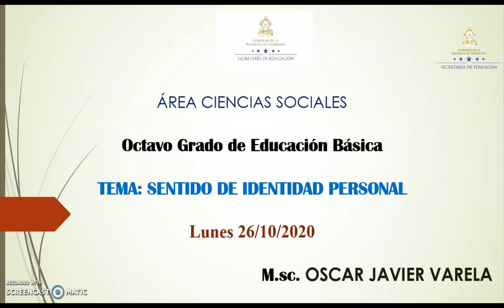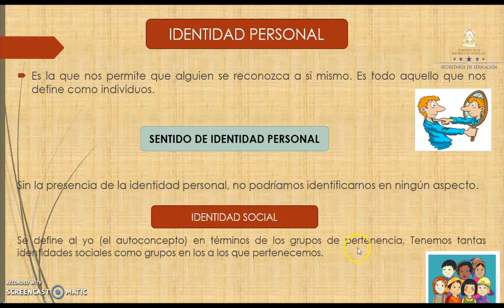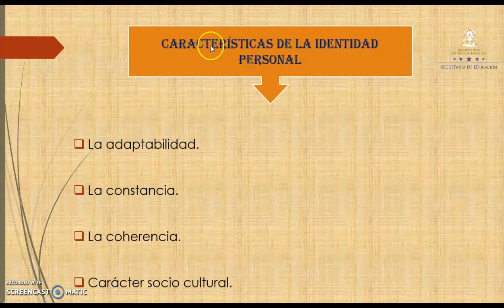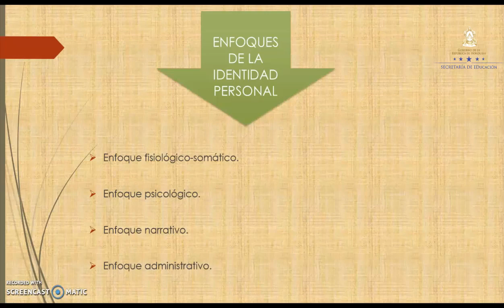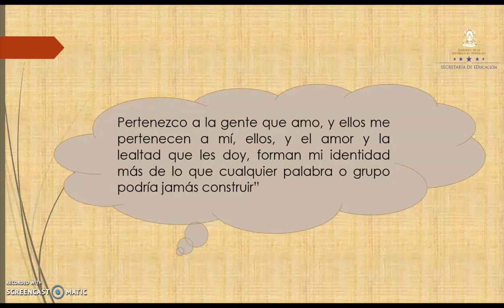Sentido de identidad personal – Octavo Grado – Ciencias Sociales